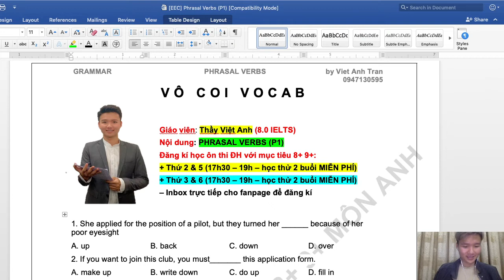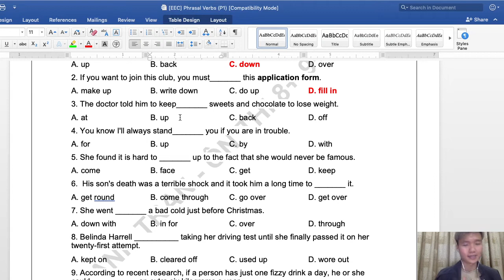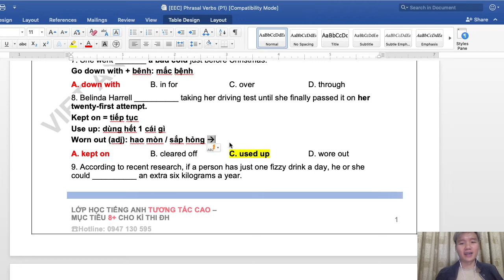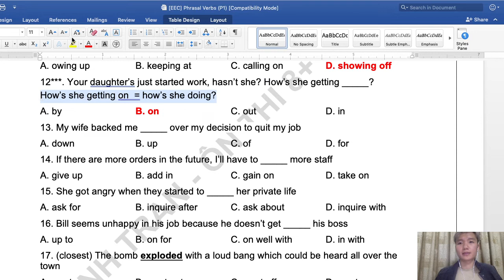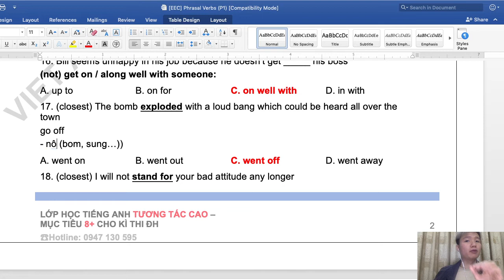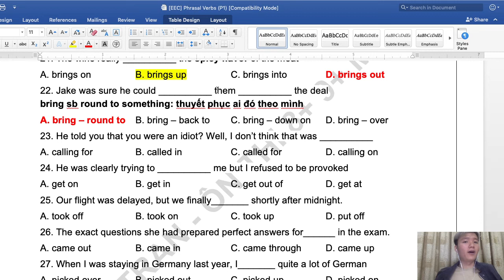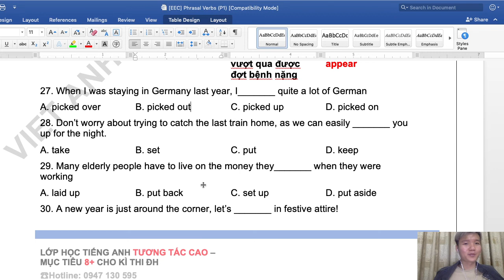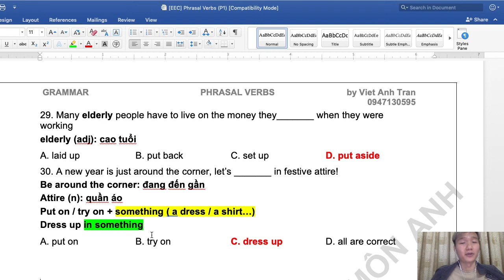(CỰC HAY) Ôn thi THPT Tiếng Anh - Phrasal Verbs (P1)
Đây là chủ đề được nhiều bạn học sinh yêu cầu mình làm, nên here we are ;)
Đăng kí khoá học tương tác cao để chinh phục điểm 8+ 9+ Anh cùng thầy Việt Anh. Thông tin lớp như sau:
1. Lịch học
- Thứ 2 & thứ 5 từ 17h30 - 19h (học thử 2 BUỔI MIỄN PHÍ)
- Thứ 3 & thứ 6 từ 17h30 - 19h (học thử 2 BUỔI MIỄN PHÍ)
2. Ưu đãi khi đăng kí
💯 Giảm 10% học phí tháng đầu cho nhóm 2 bạn đăng kí
💯 Giảm 20% học phí tháng đầu cho nhóm 3 bạn đăng kí
💯 Giảm 30% học phí tháng đầu cho nhóm 4 bạn đăng kí
🌿🌿🌿 Học thử MIỄN PHÍ (2 buổi) cùng giảng viên 8.0 IELTS
EDUTAINMENT ENGLISH CLASSES
🏡 Address: Số 2 ngõ 204 Hồng Mai, HBT, HN